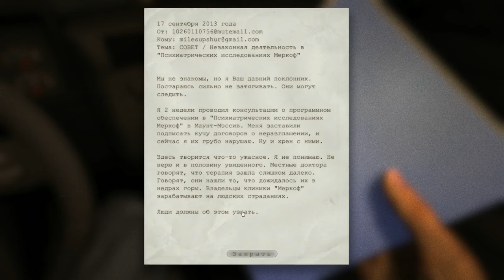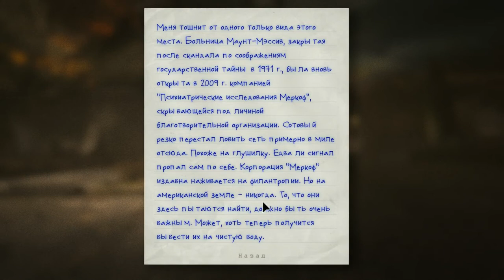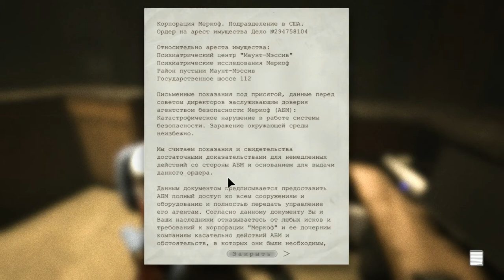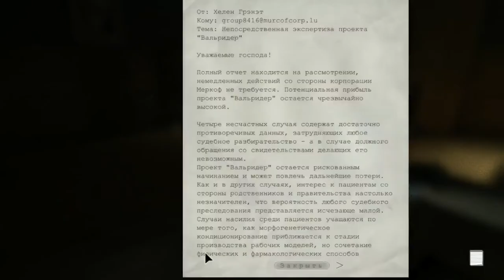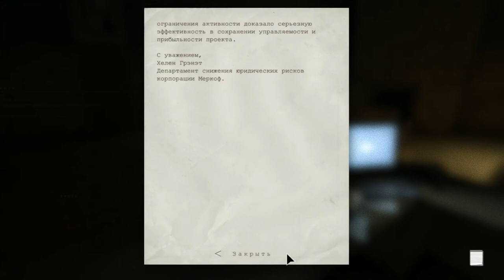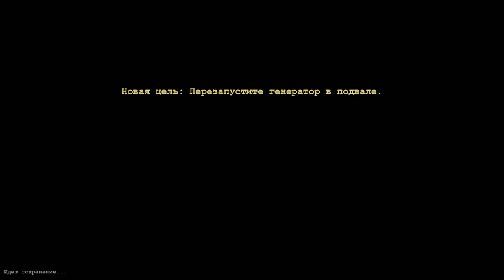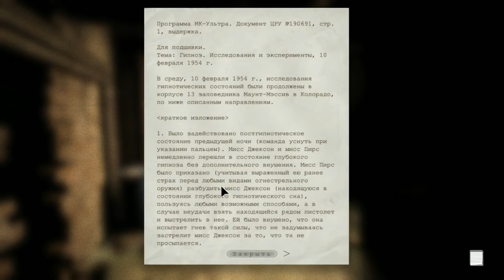Outlast - Смотр качественного хоррора (Запись стрима)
Почему я не играю в Хорроры.